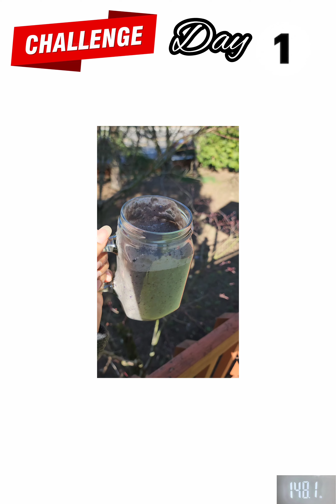Challenge Day #1|| March 23, 2023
CHALLENGE DAY 1

📌WEIGHT: 148.1

📌WORKOUT: 80 minutes walk and 100 Squat

📌DRINK: coffee, green tea, and 48-oz water

📌SMOOTHIE:
▪︎Himp & chia seeds,  ▪︎MCT oil ▪︎berries mix ▪︎Turmeric ▪︎avocado  ▪︎almind milk ▪︎CoQ10 liquid
 ▪︎protein powder and ▪︎spinach

📌MEAL: One meal a day and I had
▪︎chicken with Kale (berbera, onioun, garlic, Hemilian salt, and olive oil)
▪︎ eggs white
▪︎ bell pepper